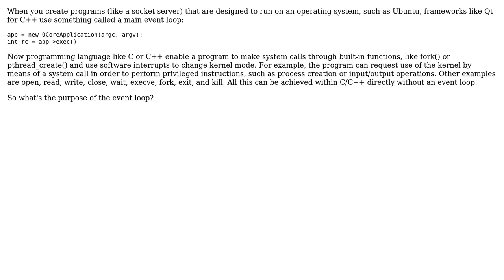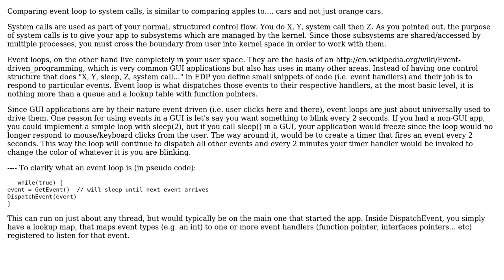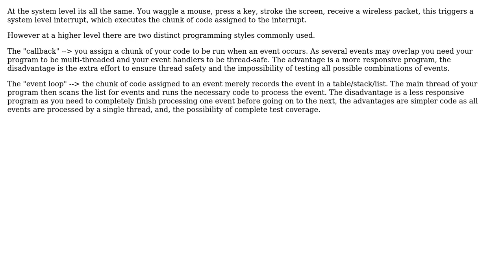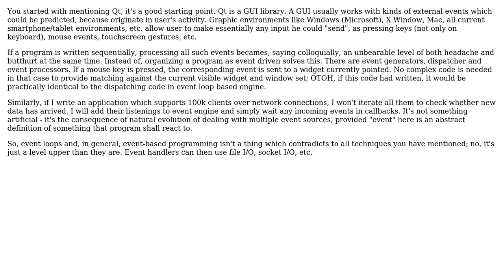Software Engineering: Difference between event loop and system calls/interrupts (3 Solutions!!)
Software Engineering: Difference between event loop and system calls/interrupts

With thanks & praise to God, and with thanks to the many people who have made this project possible! | Content (except music & images) licensed under CC BY-SA | Music | Images & others | With thanks to user Netch user JohnMerlino user James Anderson user DXM and the Stack Exchange Network Trademarks are property of their respective owners. You are responsible for your own actions.